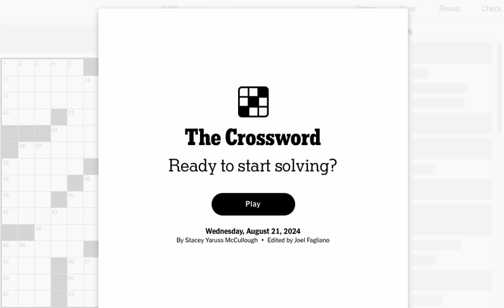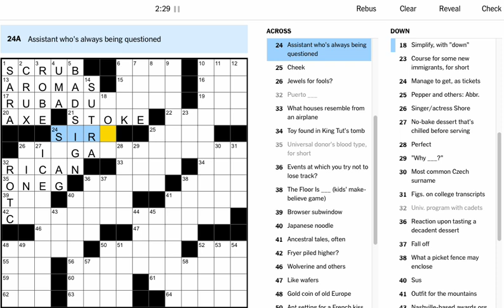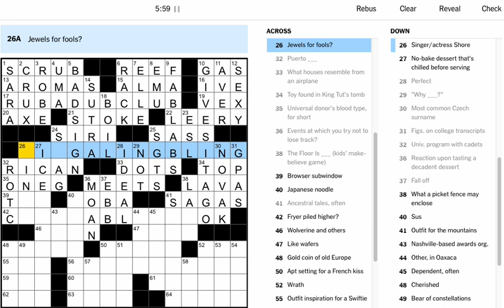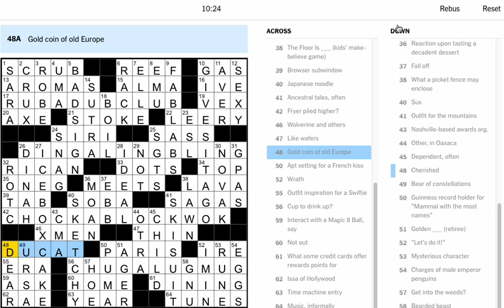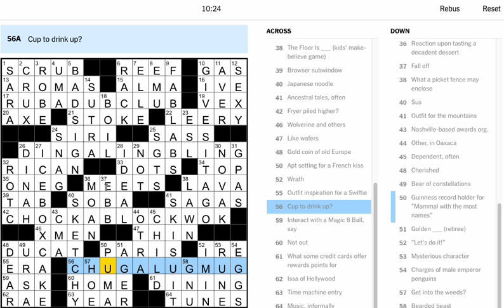"Something in the Air" Wednesday August 21 2024 New York Times Crossword Puzzle SOLVED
Solve Time: 10:25
Constructor: Stacey Yaruss McCullough
Gratitude: my upcoming massage
Word of the Day: AVER - to state, declare, attest - Also AVOW means same thing

Theme: some fun rhyming play on words. RUBADUBCLUB was the answer to Gathering for lathering. Cool fun theme.